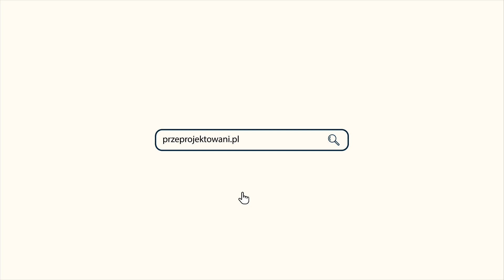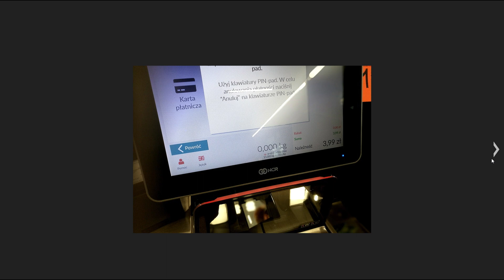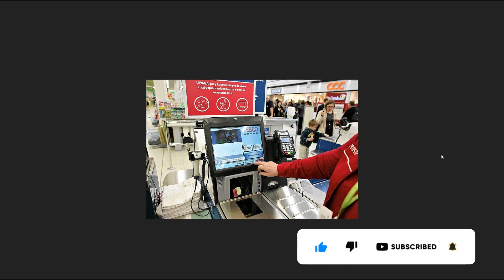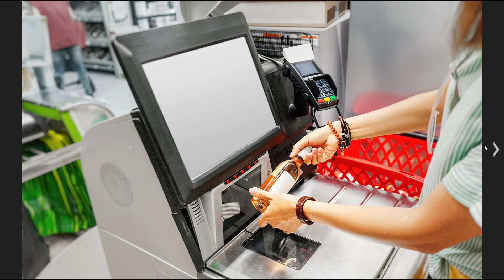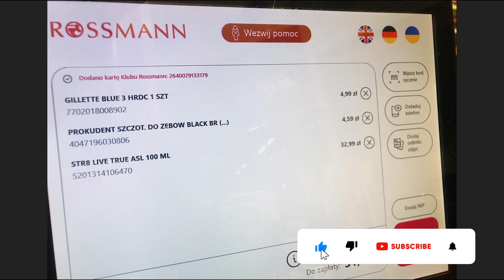Ux w kasach samoobsługowych - problemy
Proces automatyzacji w supermarketach postępuje tak szybko, że powoli odchodzimy od tradycyjnych kas na rzecz samoobsługowych.

Kiedy są dobrze zaprojektowane, mogą poprawić wrażenia klientów, ponieważ klienci szybciej kasują towary i opuszczają sklep bez czekania. Gdy są źle zaprojektowane, mogą być czasochłonne i frustrujące, co ma negatywny wpływ na wrażenia klientów.

💥 Chcesz rozwijać swoje projekty i produkty cyfrowe?
Moje social media i produkty Ci w tym pomogą:

Zobacz jak projektować elementy interfejsów biorąc pod uwagę ich wygląd oraz użyteczność.

Ebook zaprojektuj idealny landing page. Dowiedz się, jak zwiększyć konwersję na stronie docelowej, poprawiając ux/ui oraz webwriting.

Jak połączyć WCAG oraz użyteczność? Projektuj dla wszystkich, nie dla wybranych.

Naucz się pisać. Wykorzystaj moc słów. Twórz unikalne doświadczenia. Zwiększ konwersję.

Checklista zawiera 449 elementy, które musisz sprawdzić
w projekcie. Przetestuj swoją stronę, bloga, sklep oraz inne elementy witryny pod kątem użyteczności i wyglądu.

Cotygodniowy newsletter ux/ui. Bez reklam, bez rozpraszaczy, bez spamu – otrzymujesz samo mięso.